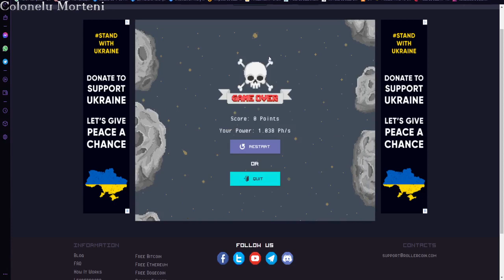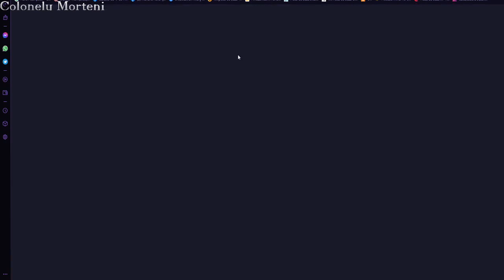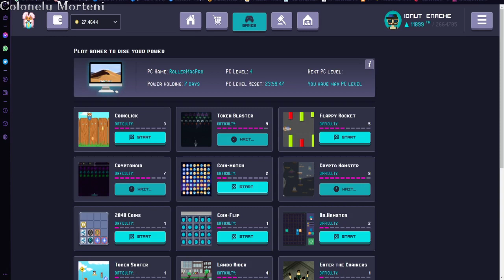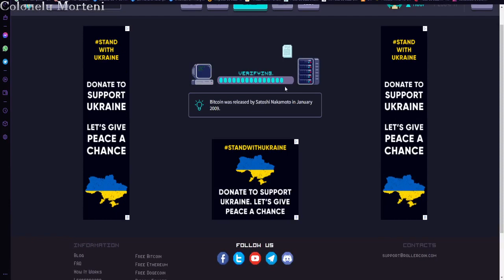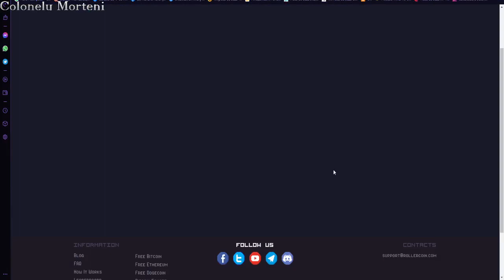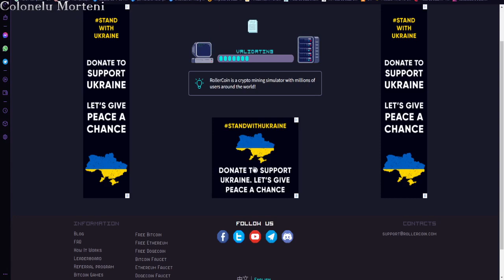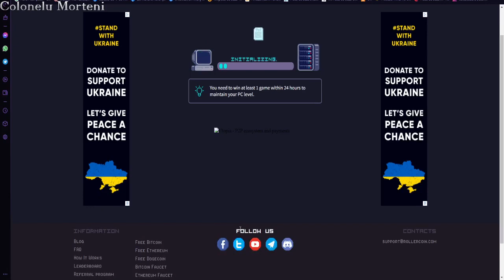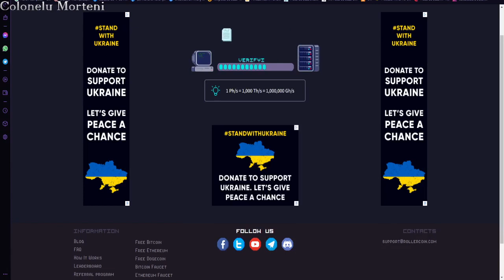Rollercoin playing games just for fun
Daca vrei sa-mi dai ceva banuti si consideri ca am nevoie ms mult te iubesc